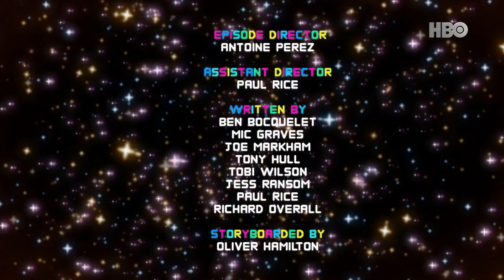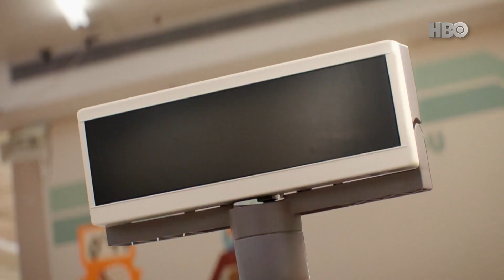The Amazing World of Gumball - All Hail All Hallow's Eve/The Halloween Song (Cantonese)